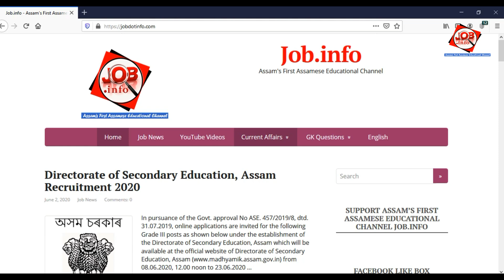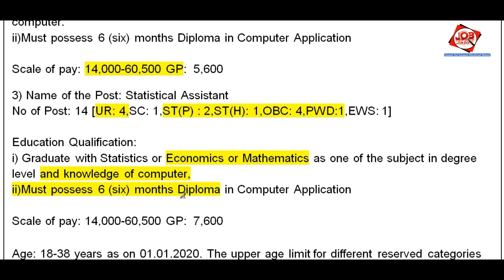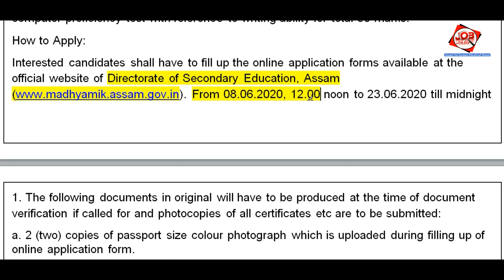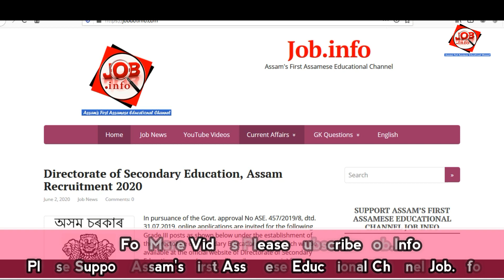Directorate of Secondary Education, Assam Recruitment 2020 @Apply Online